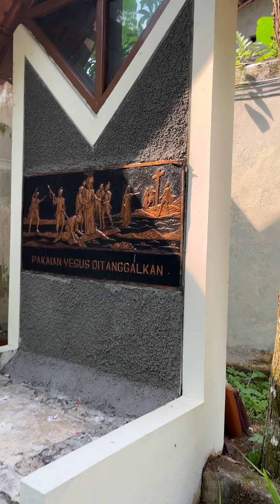Gaby Liburan ke Gua Maria Kerep Ambarawa